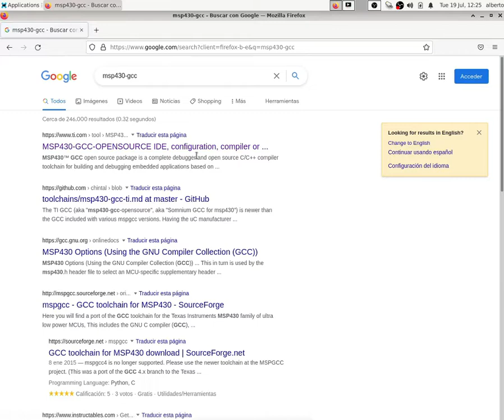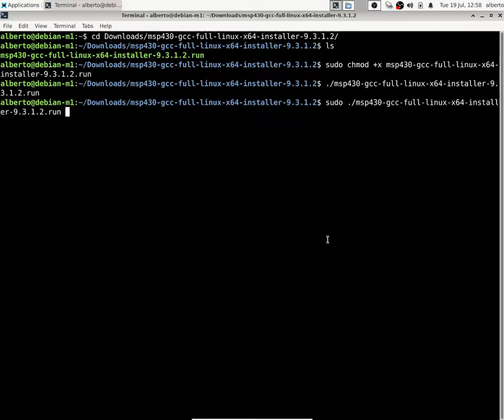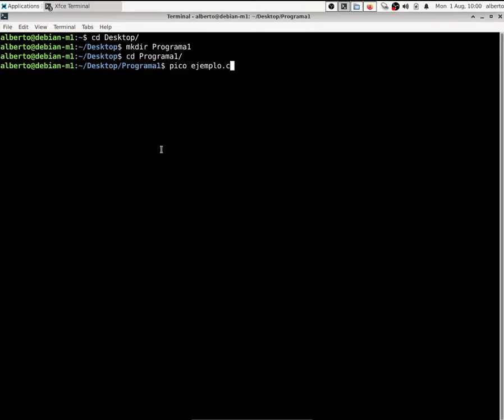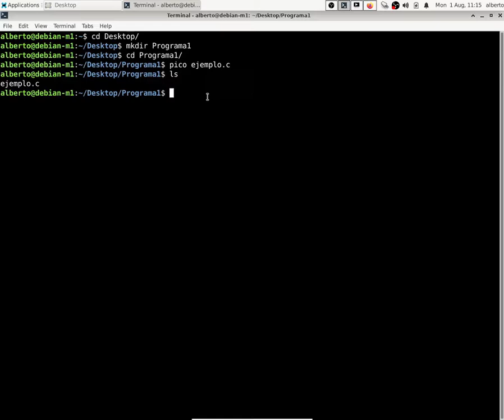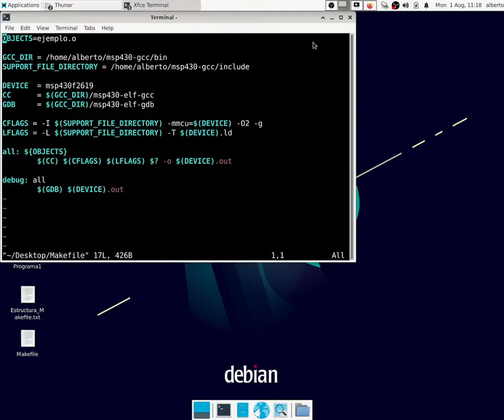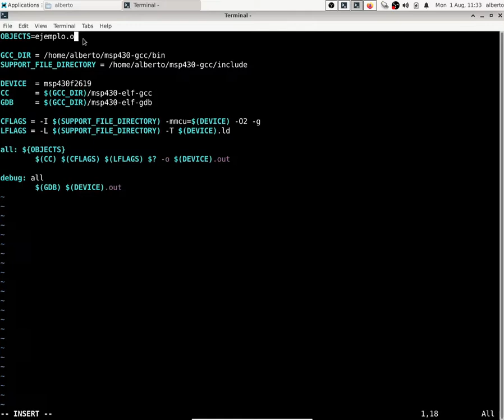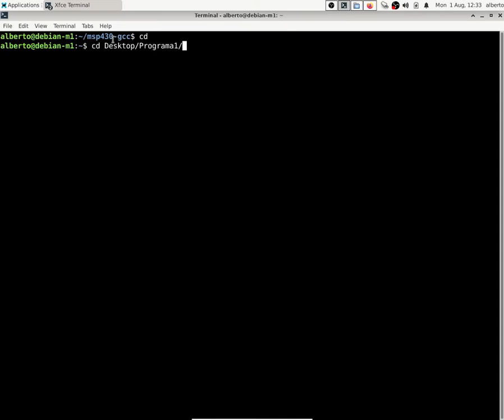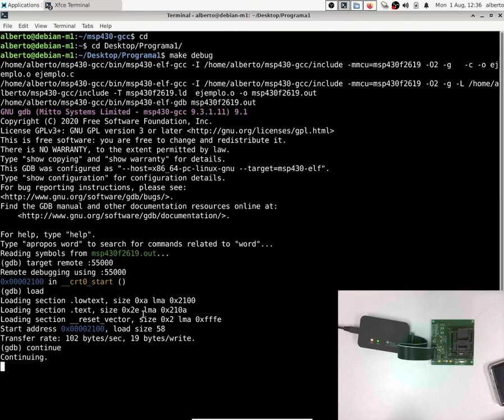Instalación y primero pasos de la herramienta MSP430 GCC en GNU-Linux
El primero de una seria de vídeos enfocados al uso de los microcontroladores MSP430 y sus herramientas de compilación de código el MSP430-GCC en plataformas GNU-Linux.